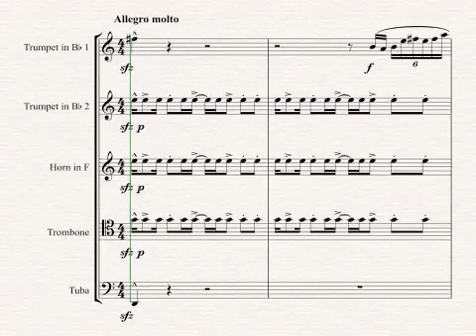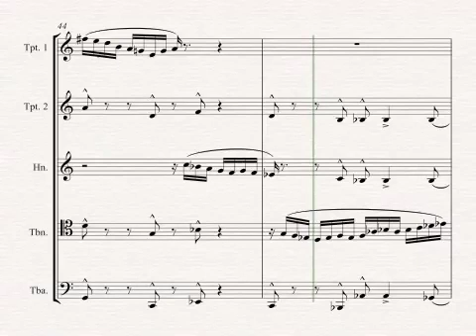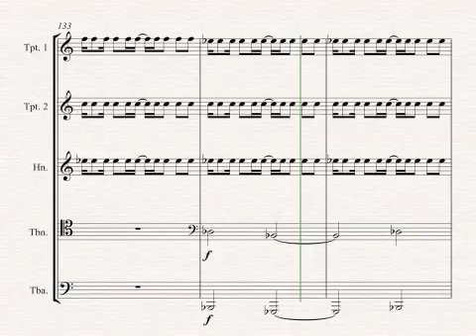Transatlantica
For Brass Quintet
By Daniel Baldwin

This arrangement of my Transatlantica for brass quintet (originally for full orchestra) was created upon commission from the famed Guadete Brass Quintet. Not a straight transcription of the original (there are newly created sections written as a substitute for orchestral sections that would not reduce), the concept of work remains the same; a flight across the Atlantic.Your imagination will fill in the details.